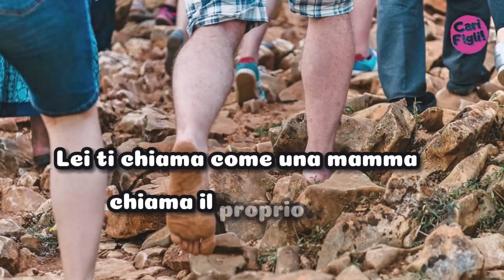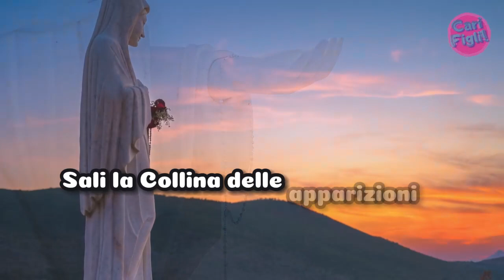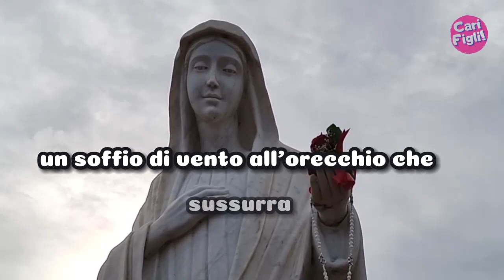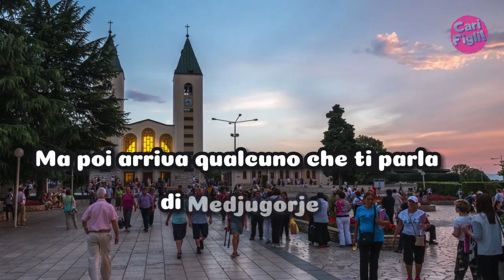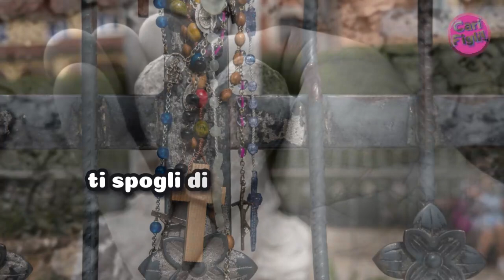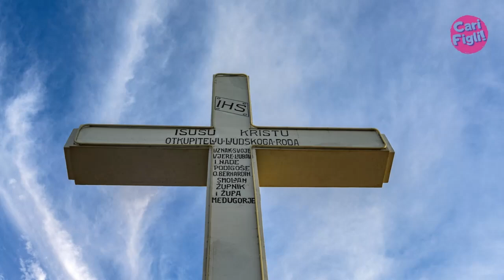'Non sei tu che vai a Medjugorje è la Madonna che ti chiama'.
Scitto da Diletta Ciannarella